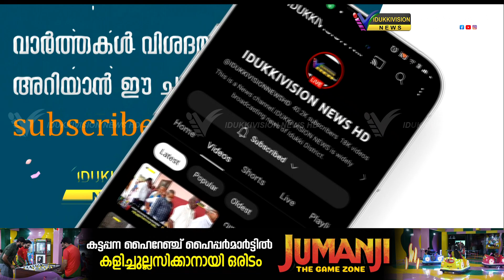കനത്ത ചൂടിന് ആശ്വാസമായി 2 ദിവസങ്ങളില്‍ കുമളി മേഖലയില്‍ വേനല്‍മഴ